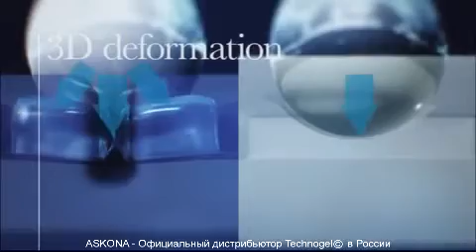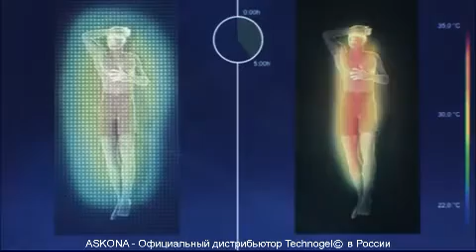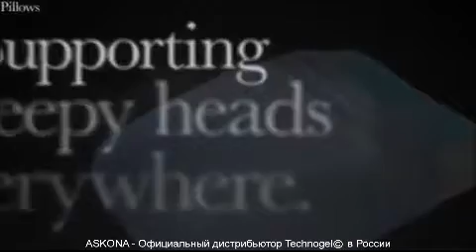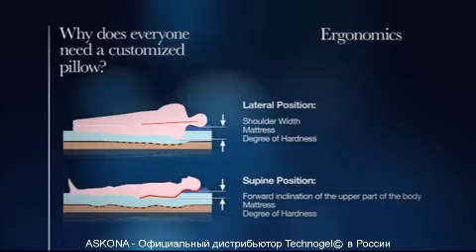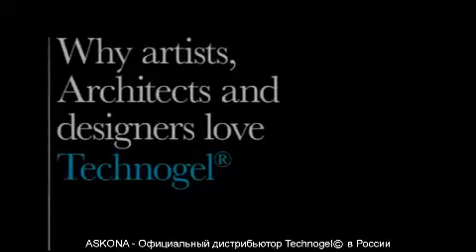Подушки Техногель -- совершенная система сна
Technogel® - непревзойденный 3D-материал для сна. В сочетании с Memory Foam, Technogel® чутко реагирует на движения тела, адаптируясь к его особенностям.